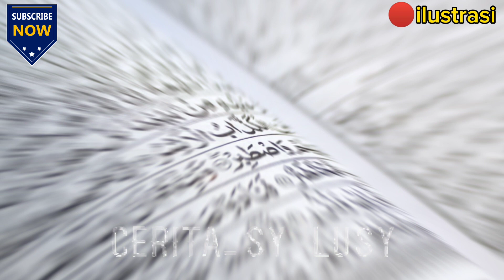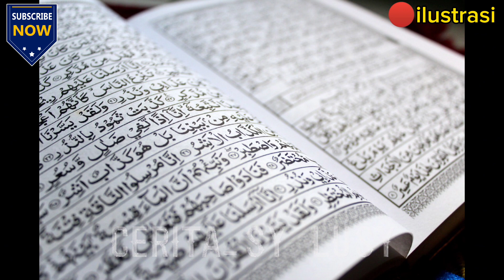Korban Kecelakaan ,Apakah Tergolong Syahid ??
kisah para nabi,2024,fikih,sejarah,pengetahuan islam,gunawan dwi cahyo,Malaysia,melly goeslow,ivan gunawan,proposal,valentine,ojk,golongan darah p,ipb,pt tmi,cpns,pppk